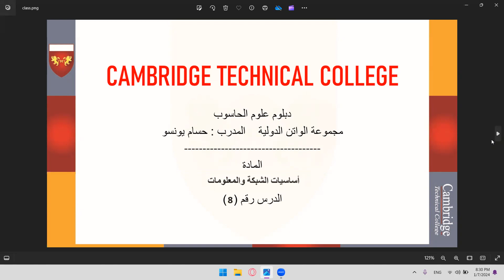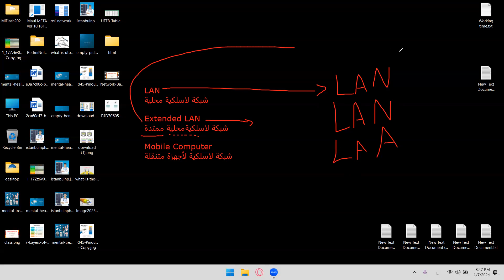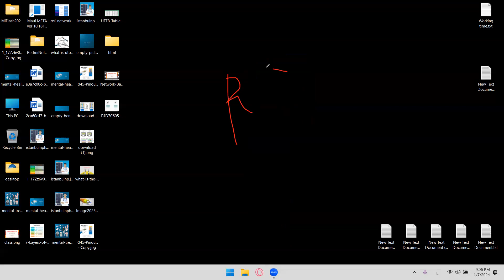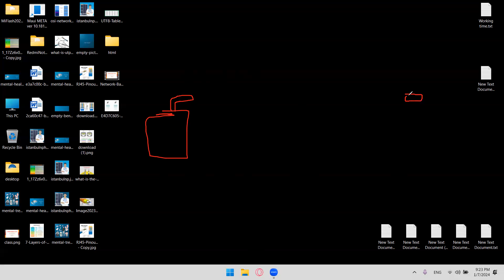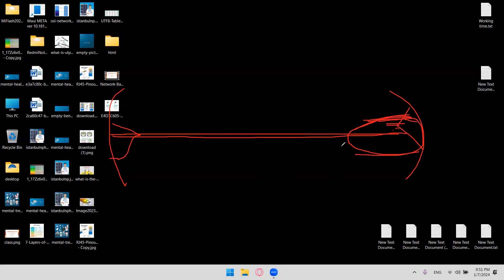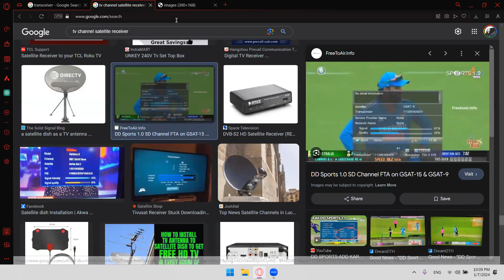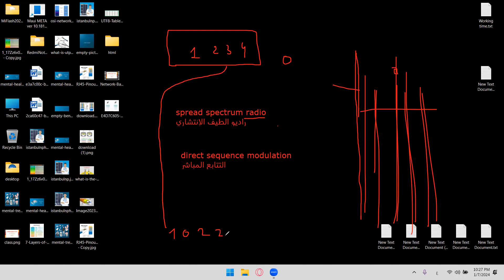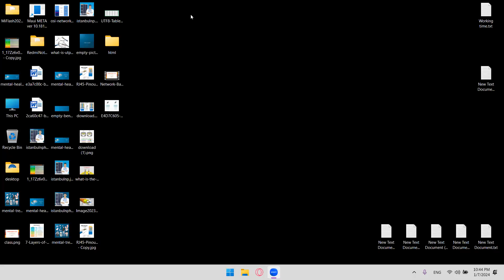دبلوم علوم الحاسوب / مادة أساسيات الشبكة والمعلومات / المحاضرة 8